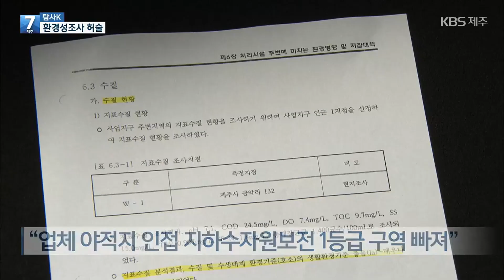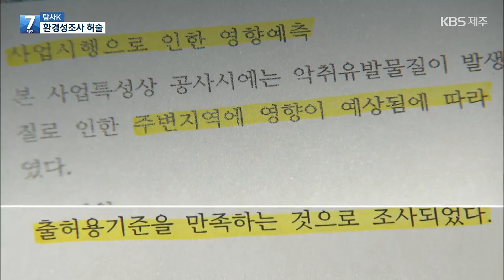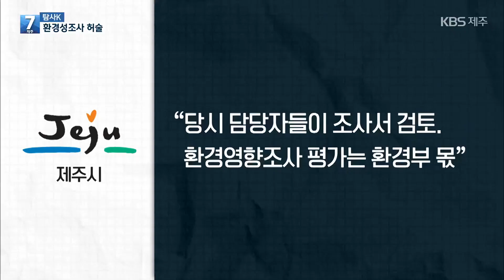[탐사K] ‘폐기물 시설 증설 논란’…환경성조사서 보니 / KBS 2023.10.18.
금악리 폐기물 업체 증설 논란을 짚어 보는 탐사K는 환경오염이 없었다는 업체 주장과 달리 슬러지를 쌓아뒀던 업체 일대 수질과 토양의 상태가 인체에 영향을 줄 정도로 나쁜 것으로 확인했는데요.
그렇다면 업체가 증설허가를 받기 위해 제주시에 제출한 환경성조사서는 어떻게 작성됐을까요?
제주시에서 비공개한 환경성조사서를 입수했습니다.